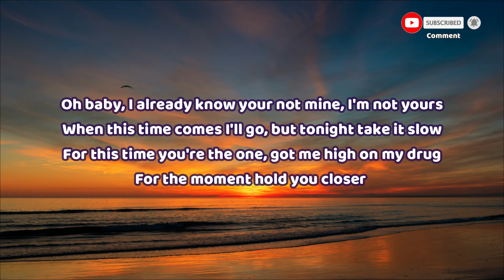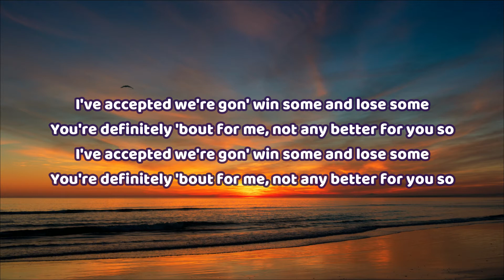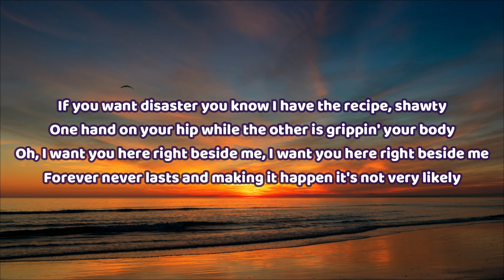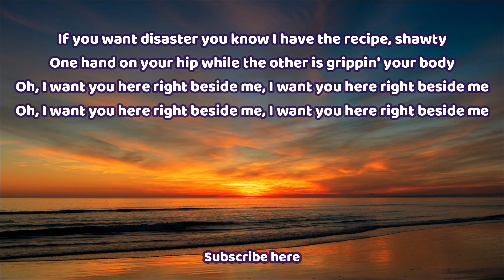🎧 Trevor Daniel - Disaster | Lyric video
This is a lyric video based on "Disaster" by  Trevor Daniel

You can find the official video here:
Trevor Daniel - Disaster (Official Audio)

Disaster Lyrics:

If you want disaster you know I have the recipe, shawty
One hand on your hip while the other is grippin' your body
Oh, I want you here right beside me, I want you here right beside me
Forever never lasts and making it happen it's not very likely

Oh baby, I already know your not mine, I'm not yours
When this time comes I'll go, but tonight take it slow
For this time you're the one, got me high on my drug
For the moment hold you closer

I've accepted we're gon' win some and lose some
You're definitely 'bout for me, not any better for you so

If you want disaster you know I have the recipe, shawty (Yeah)